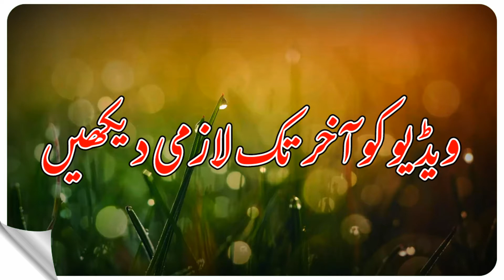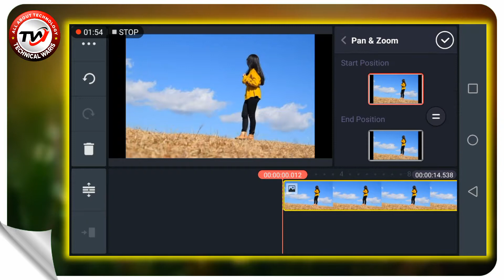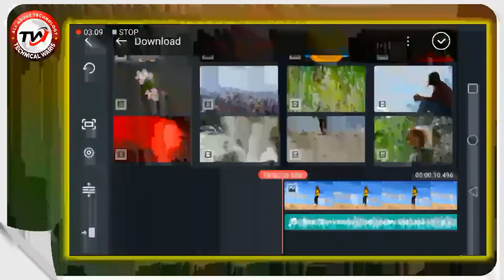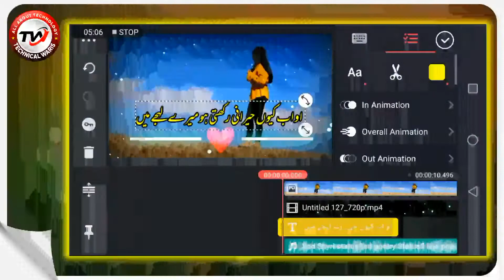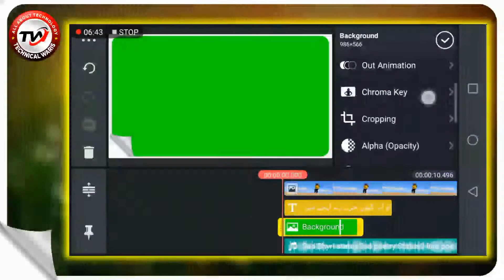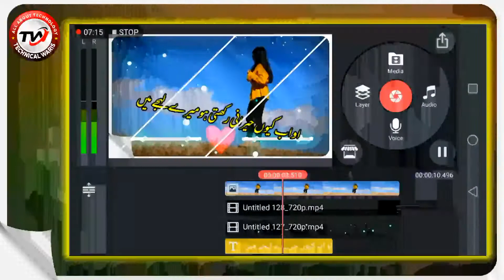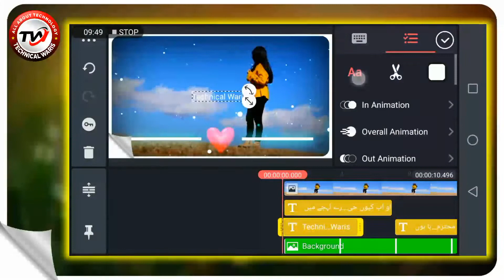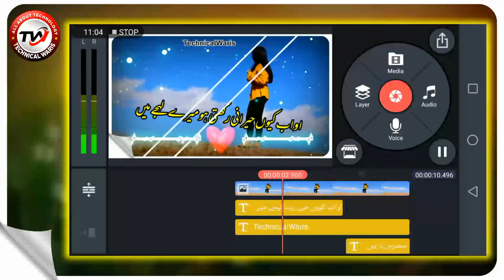Kinemaster New Style Editing For Tiktok | How To Edit Tiktok Poetry Video |Rotate Text In Kinemaster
In this video you are told how you can do editing in KineMaster from New Style which is KineMaster Editing Easy Tutorial which is Easy Tutorial for kinemaster Editing for Tiktok Videos How to do editing for Tiktok Poetry Videos How To Tiktok Poetry Videos  Editing in Kinemaster How to edit status videos in kinemaster